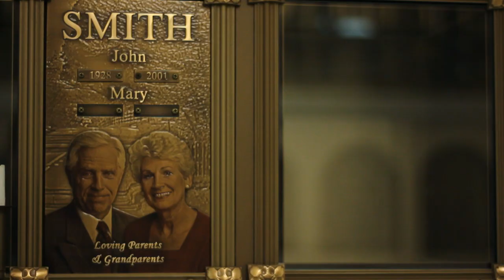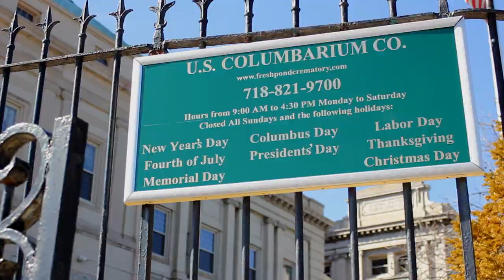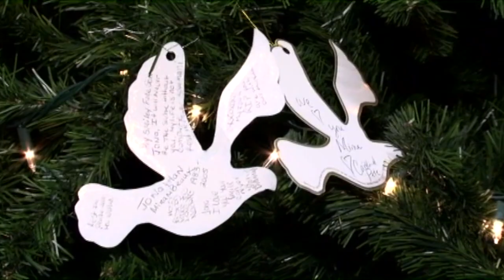The Cremation Experience: Celebrating Death - Documentary Short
Join J.P. DiTroia, president of the Fresh Pond Crematory and United States Columbarium Co. on a tour of the oldest, still-operating crematory in America.

Established in 1884, the Fresh Pond Crematory provides dignified cremation services and memorial niches for cremated remains. Counselors are available to guide all in their cremation arrangements.

Video produced and edited by Daniel Scarpati.